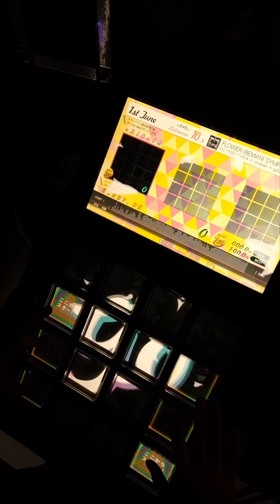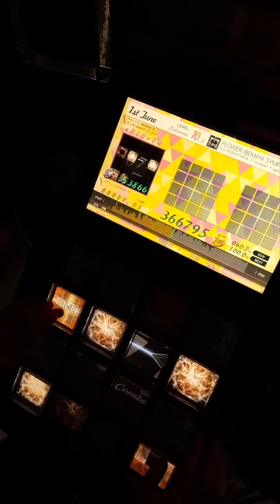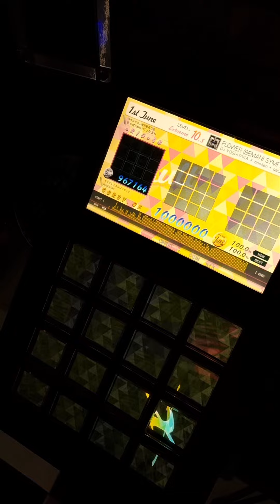【jubeat festo】 FLOWER (BEMANI SYMPHONY Arr.) [EXT/10.5] EXC by CORBY.QS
Player : CORBY.QS

Version : jubeat festo
Artist(s) : DJ YOSHITAKA
Lv.10(10.5)

*60fps 동영상입니다.